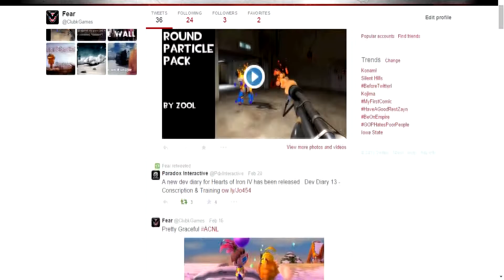[Left 4 Dead 2 Showcase] Top 5 Immersion Mods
Top 5 mods for L4D2 that I use all the time. Each one adds to the core game making it that much better.